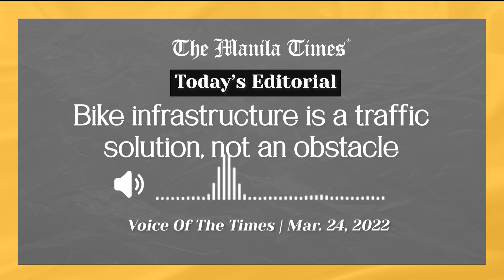VOTT: Bike infrastructure is a traffic solution, not an obstacle | Mar. 24, 2022